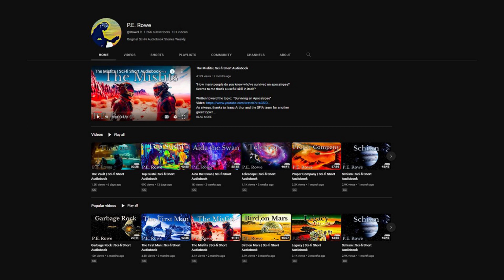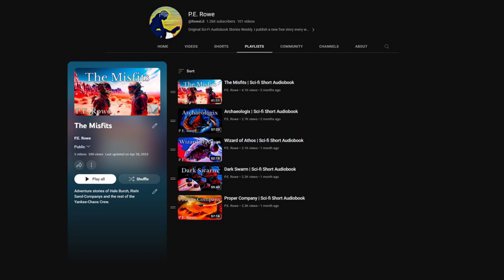AI: What We Really Think of You | Sci-fi Short Audiobook | The Lifeboat (Teaser Short)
DruroCulture AI: “What We Really Think of You.” WorldNet Inc. Daily, 11/28/2091. (Response to Elia Rhezkova’s anti-AI Autonomy Summit of the same name)

Written by P.E. Rowe, Read by 11Eleven Labs Prime Voice AI

About this project: This teaser short is a chapter interlude from my forthcoming Sci-fi novel "The Lifeboat," which I hope to release sometime soon. The novel consists of fourteen main chapters interspersed with short interludes that complement and color the story. "What We Really Think of You" is Interlude VII.